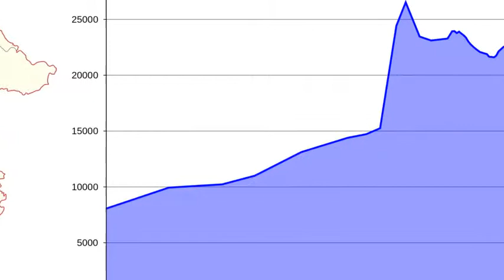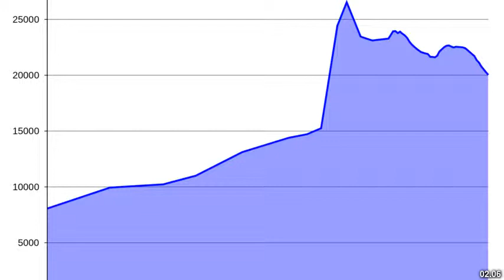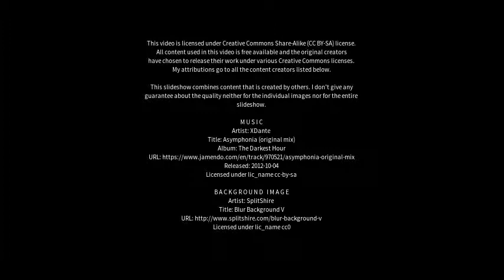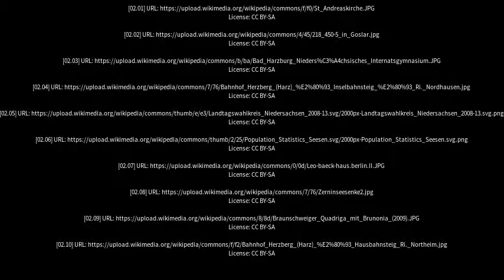Best places to visit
Best places to visit - Seesen (Germany) Best places to visit - Slideshows from all over the world - City trips, nature pictures, etc.